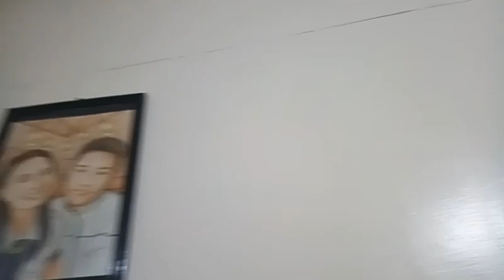ROOM TOUR (ft. Bryan, Angge, Rocky)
binisita namin bahay at kwarto ng NOLASCO FAMILY